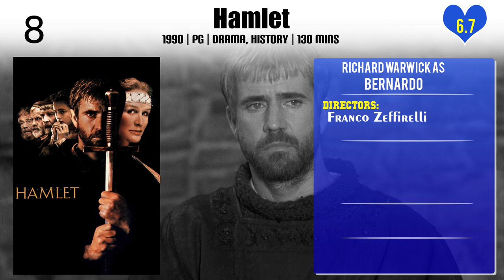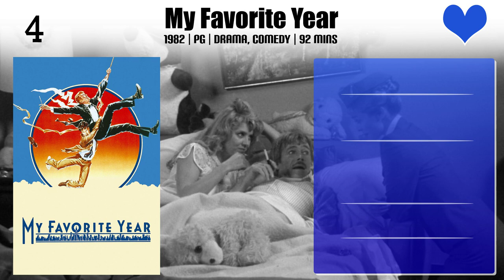Richard Warwick Top 10 Movies of Richard Warwick| Best 10 Movies of Richard Warwick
Top 10 Movies of Richard Warwick

Find the list of movies by Richard Warwick you can find more information, movie trailers, posters, reviews, youtube links in below link.

8.if.

Please Comment down your favorite movie of Richard Warwick